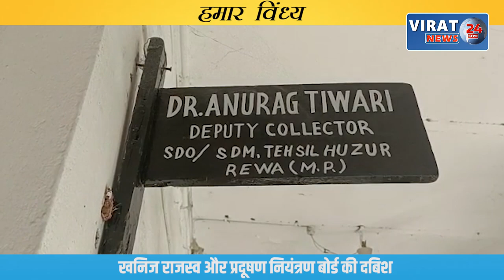रीवा के बघेली समाचार || 15/12/2022 || रीवा की दिन भर की तमाम बड़ी खबरें आपके बघेली भाषा में !